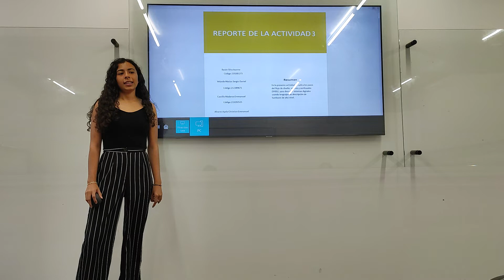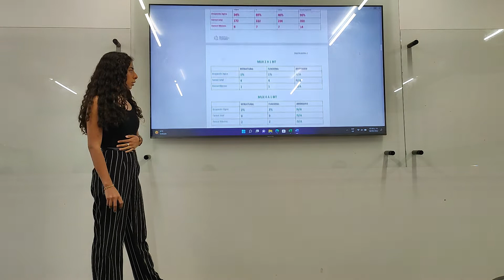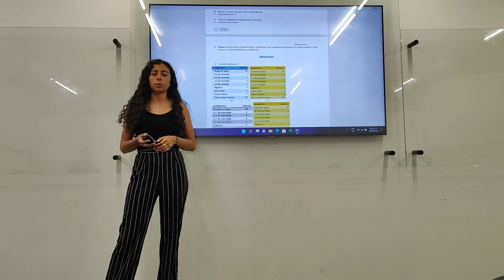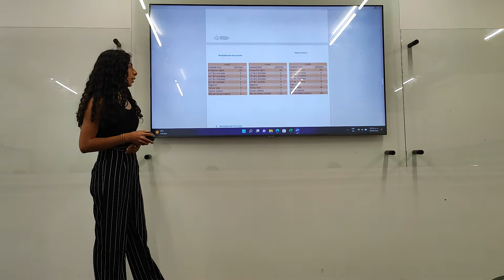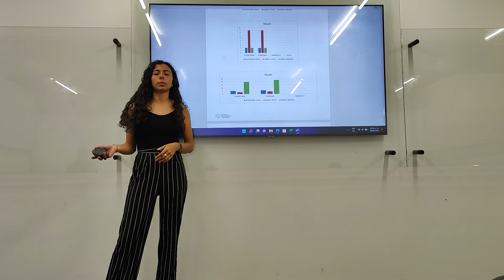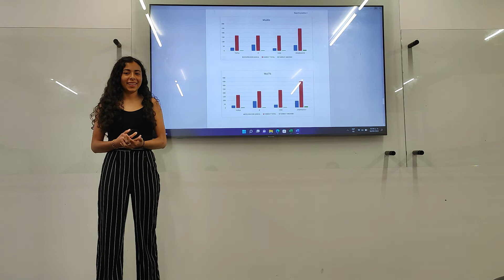Equipo 2 - Reporte de ocupación de área de circuitos